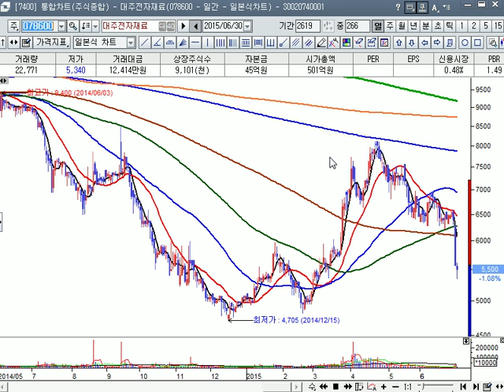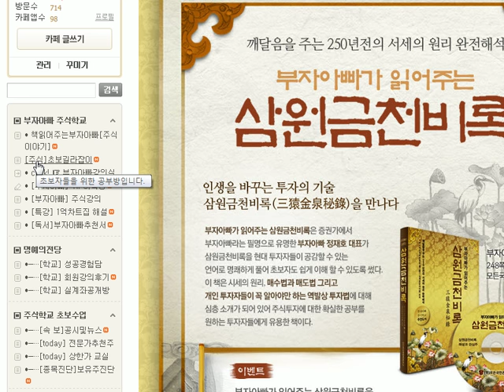[주식투자 - 부자아빠 주식학교 인기주 진단] 대주전자재료 (078600) 15-06-30